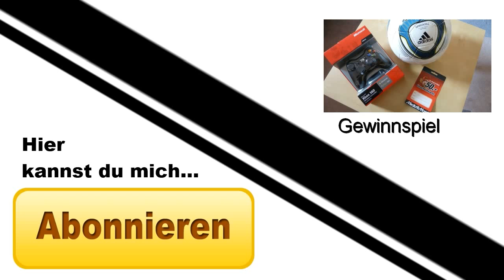El Clásico | Real Madrid - FC Barcelona ~ 15. Spieltag 2011 ~ Fifa 12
Am 10.12. findet das El Clàsico in Madrid statt...

Wir spielen just4fun mal das Spiel vor und haben auch jede Menge Spaß, ich hoffe es gefällt euch :)

(Aufgezeichnet mit Fraps - Fifa 12 PC Version)

Song:
KsTBeats - Beat Nr. 54 _Distrust_